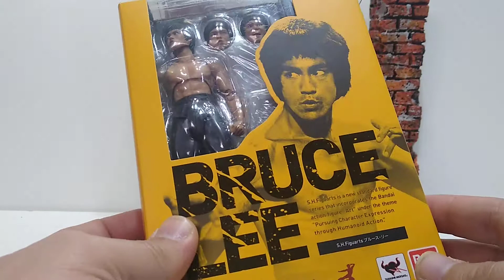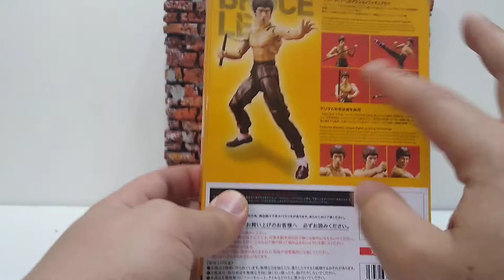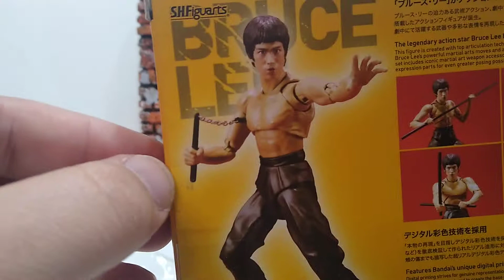Unboxing video Review en español de figura Sh Figuarts Bruce lee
Tremenda representación en escala 1/12 de gran maestro Bruce Lee